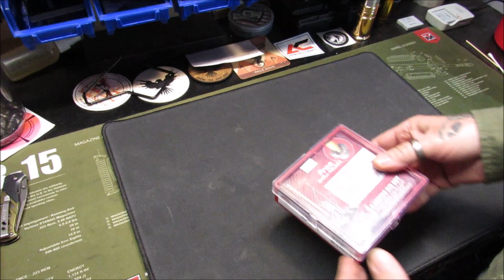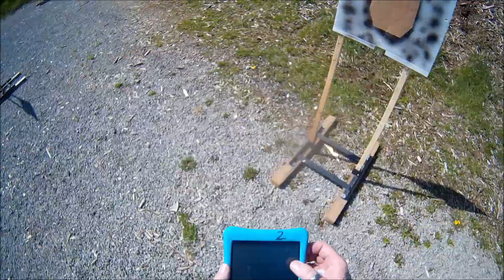ODNR MINI 3GUN at the Richwood Gun and Game Club 4/21/2022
Guaranteed best pricing on FFP Rifle Scopes anywhere!  Starting at $129.95. Only at Monstrum.

We are currently running a promotion on the Lucid Optics C-3 Weapons light.